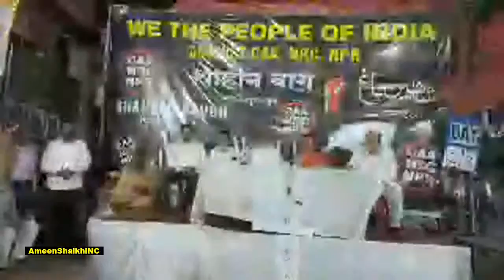SHAHEEN BAUGH MOMINPURA PUNE. KHISAL JAFERI 24 02 2020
by AMEEN SHAIKH INDIA
THANKS & REGARDS
AMEEN SHAIKH INDIA
AmeenShaikhIndia